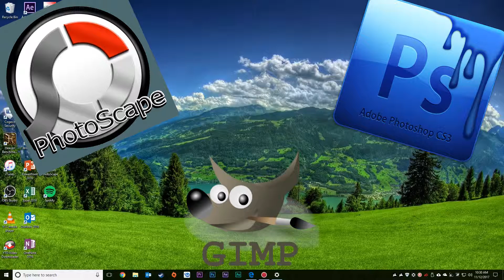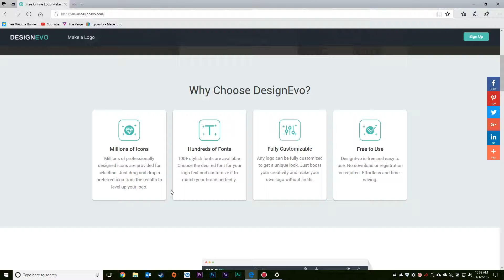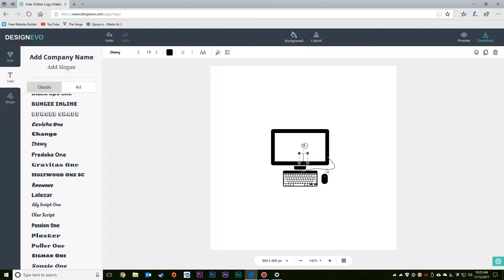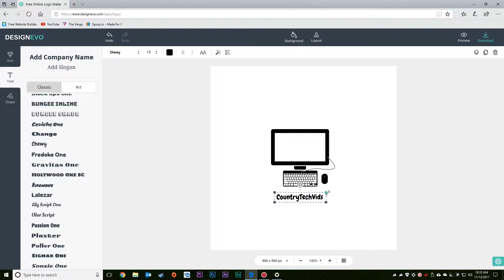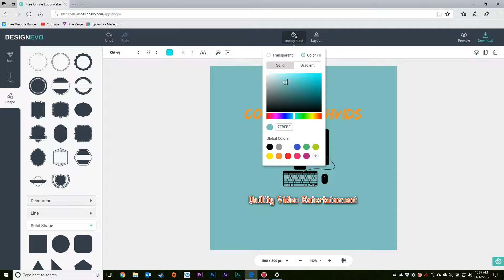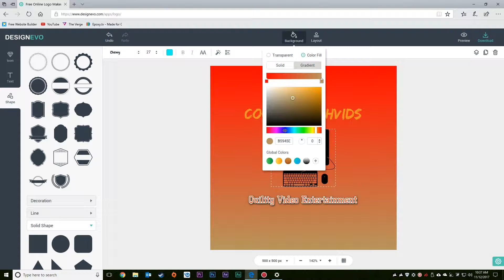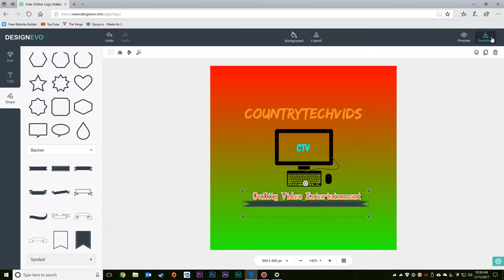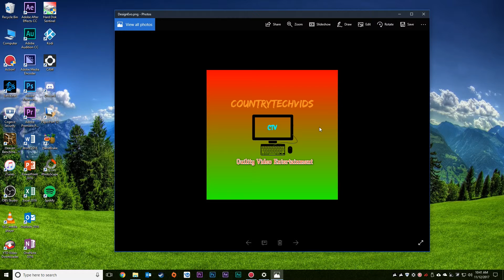Handy Logo Maker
In this video, I am going over the free logo maker called Handy Logo Maker. You can check it out for your self